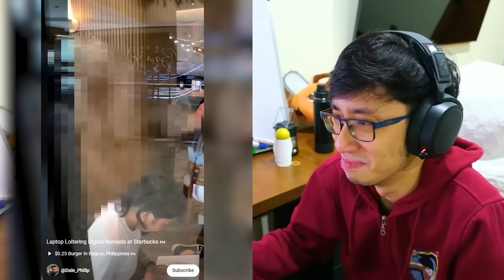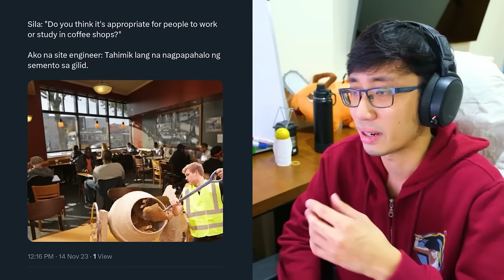Tambay sa Starbucks vs. Travel Vlogger Dale Philip, Adin Ross Donates to Pinay 🔴 Balitangina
Dale Philip starbucks issue, Adin Ross donates to pinay, company resignation